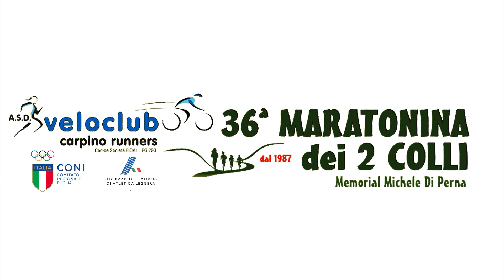La maestrìa dei "Cuochi di Capitanata"